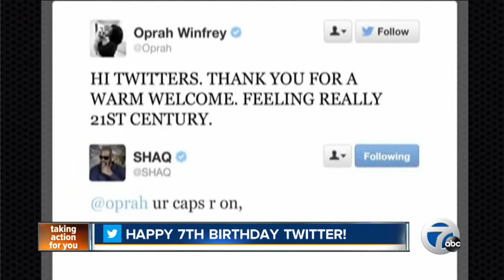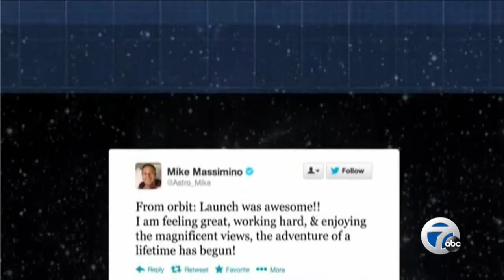Happy Birthday, Twitter!